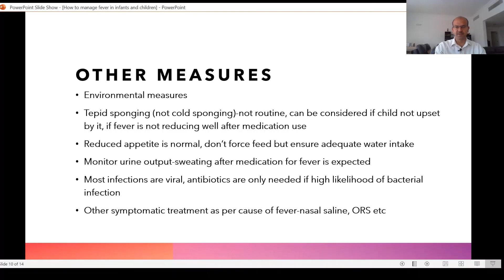Tepid sponging l Fever in children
In this video, I discuss whether there is any role for tepid sponging in management of fever in children.